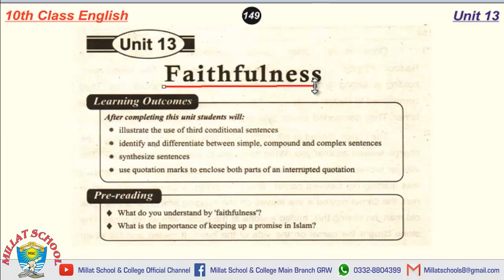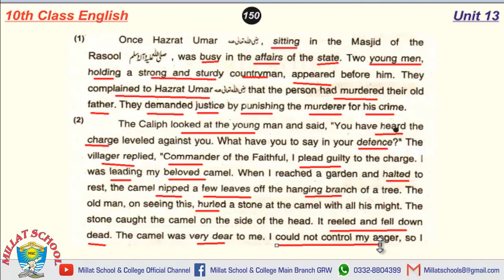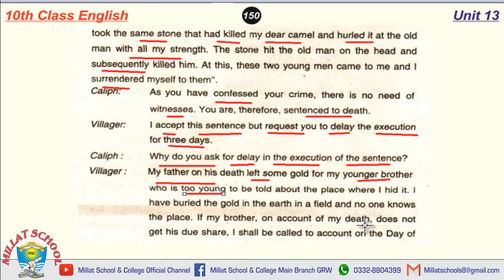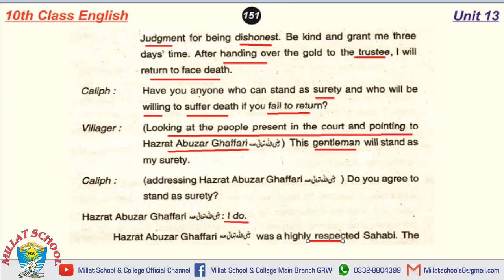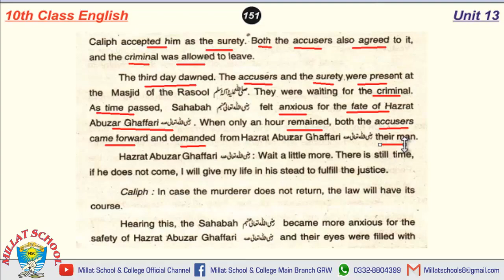English (A) | Chapter 13 | Class 10th | Translation | Part 1 | Millat School Grw